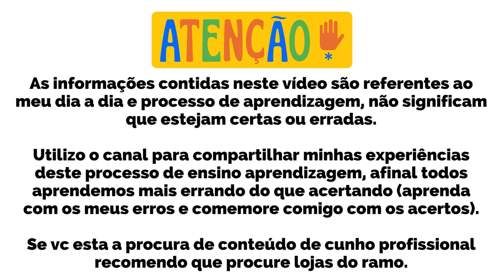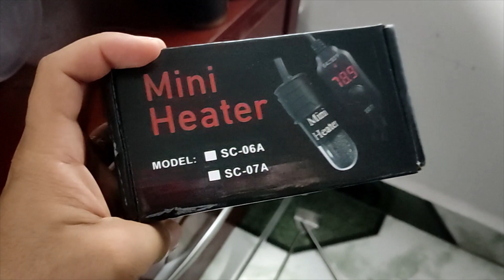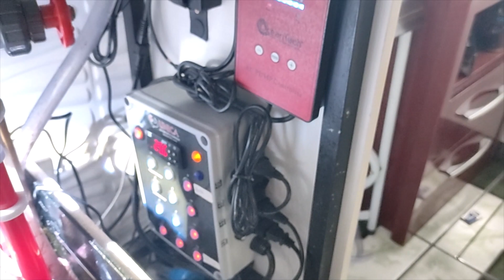Ep 18 novas peças e uma surpresa no aquário bola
🌊 Montando um Aquário Bola Plantado: Um Oasis em Miniatura! 🌱

Neste vídeo, vou te levar passo a passo na montagem de um lindo aquário bola plantado, perfeito para quem deseja trazer um pedacinho da natureza para dentro de casa! Vamos explorar os materiais necessários, desde o aquário até as plantas e substratos ideais para criar um ambiente saudável e bonito para seus peixinhos.

🔍 O que você vai aprender:

Como escolher o aquário e os acessórios certos
Dicas para selecionar as melhores plantas aquáticas
Passo a passo da montagem e cuidados iniciais
Sugestões de peixes que combinam com o ambiente
Se você é um apaixonado por aquarismo ou está apenas começando, este vídeo é para você!

🌟 Vamos juntos criar um lindo aquário e aprender sobre este hobby fascinante!